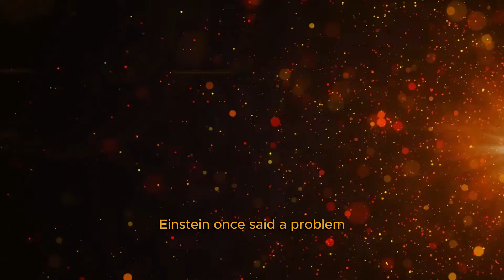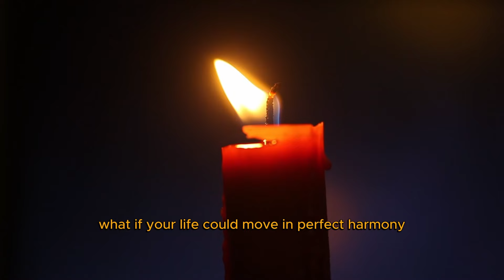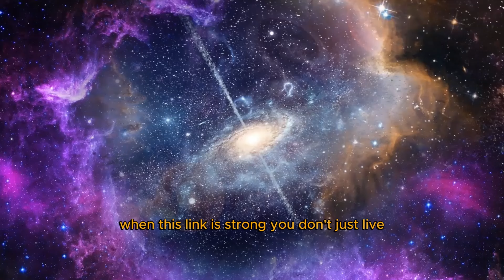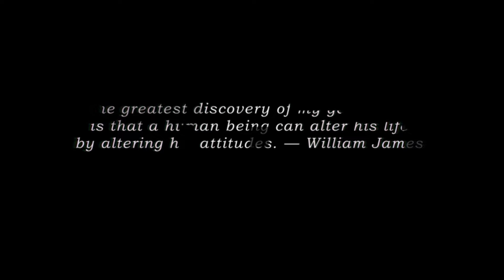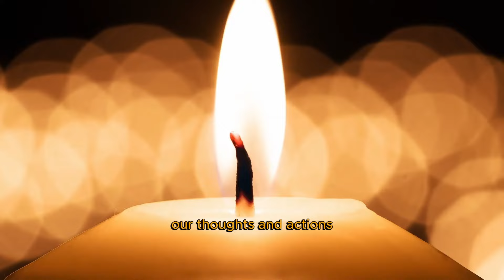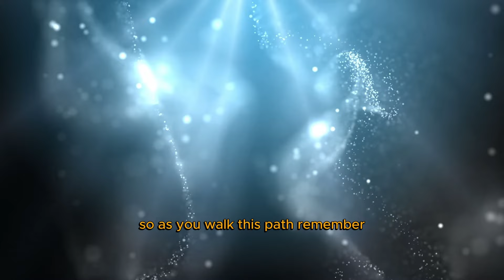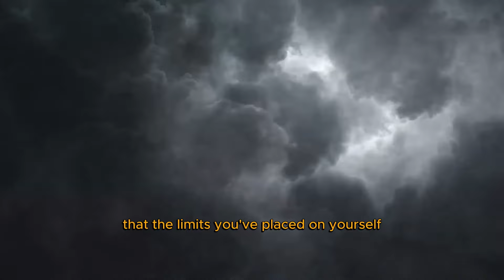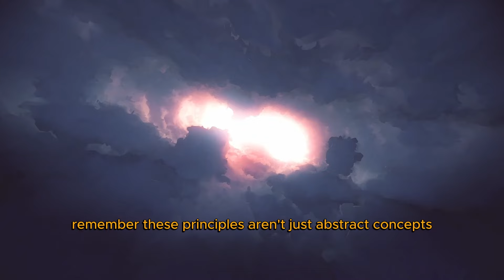The Hidden Power Of Vibration | How To Elevate Your Energy To Higher Levels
Discover the transformative power of vibration and energy alignment, unlocking higher states of consciousness and well-being for personal growth and inner balance.